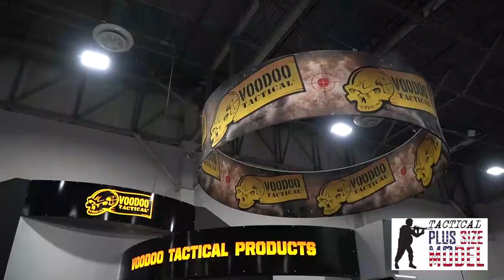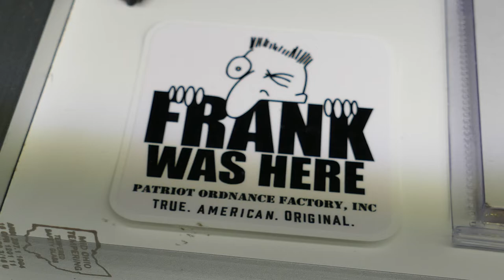TPSM - SHOT Show 2022 Recap!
Our annual pilgrimage to the NSSF SHOT Show is complete! We had a lot of fun, met some incredible people, and helped facilitate some ground-breaking business deals for old and new friends with small businesses. We added TENS of dollars to their bottom line, as promised!